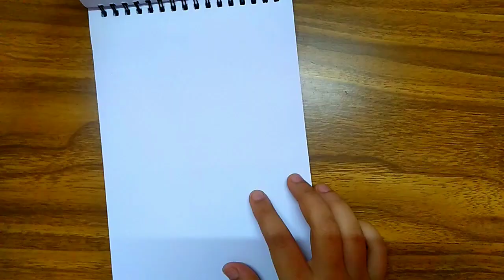How to Draw Christmas Special Santa Claus Step by step।। Easy Santa Claus Drawing For Bigginers।।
Hey, Welcome to my channel Rim's Artbook , if you guys like my drawings then please give a like👍 on my videos for motivate me and don't forget to SUBSCRIBE💟 my channel for support me.